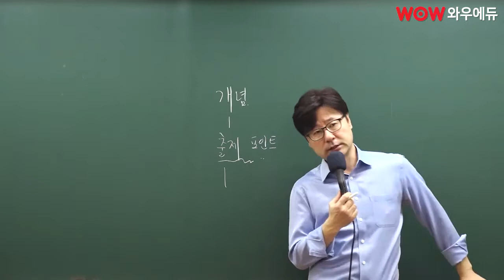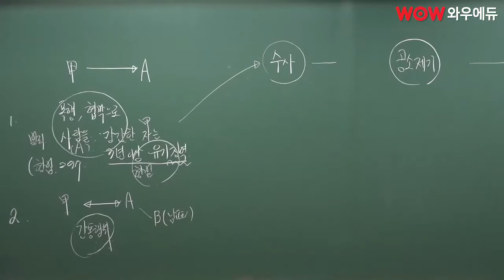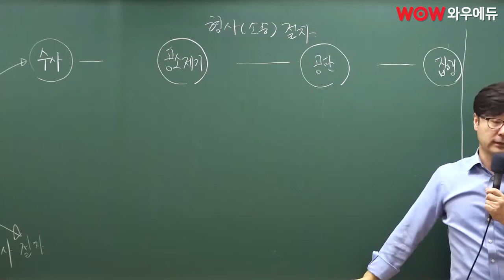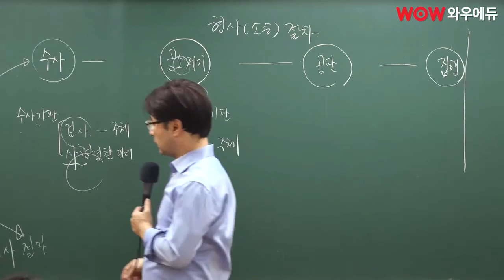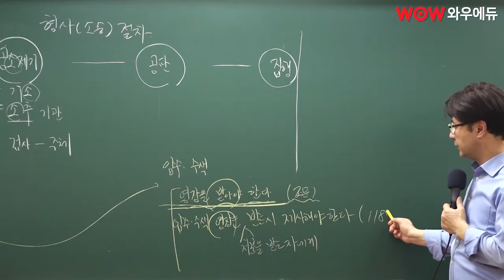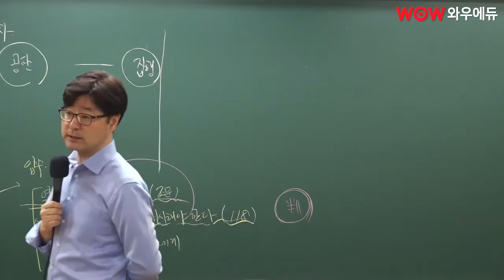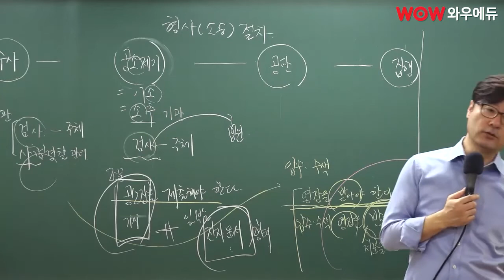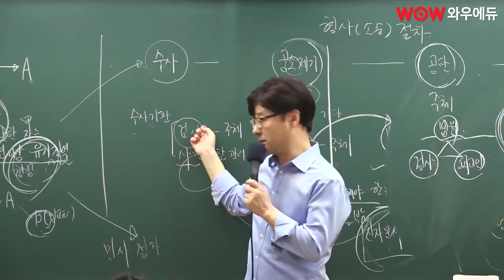단기 합격의 멘토! 김인회 형사소송법